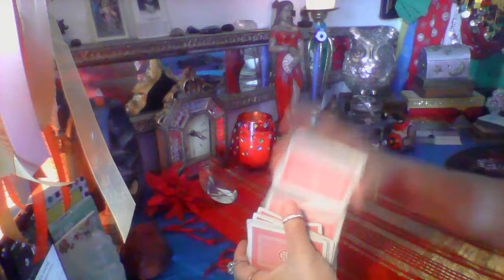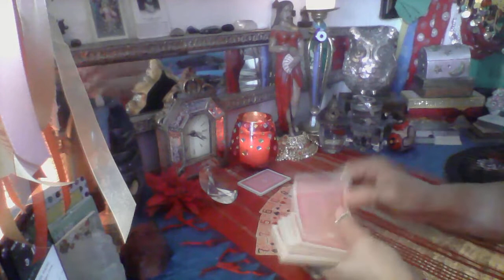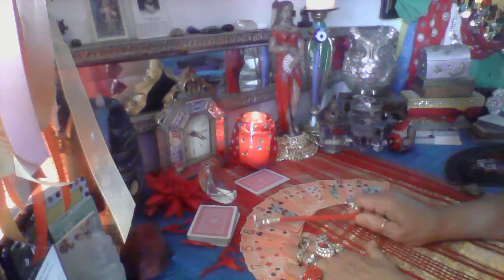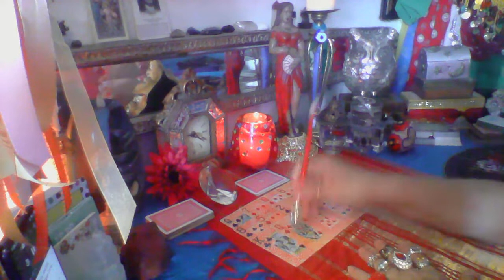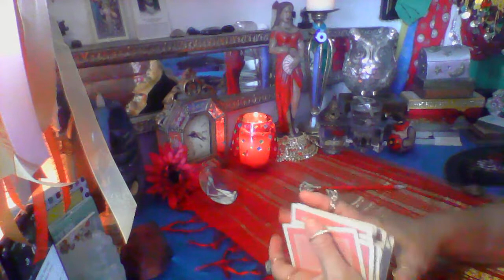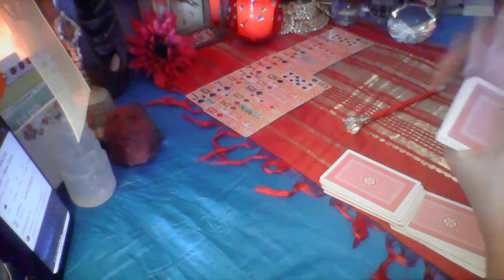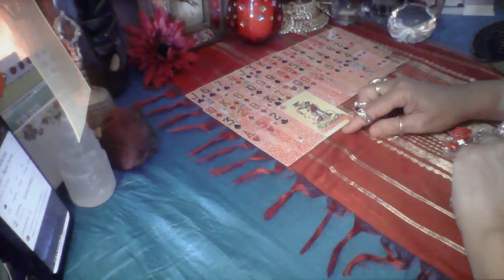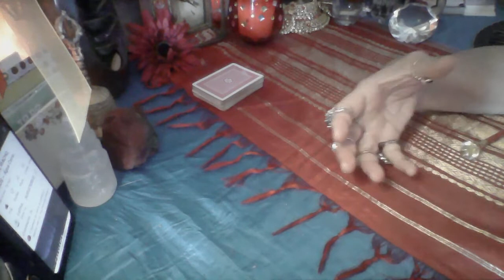cartomancia/consulta da mudanca do trabalho /sim/nao/aula